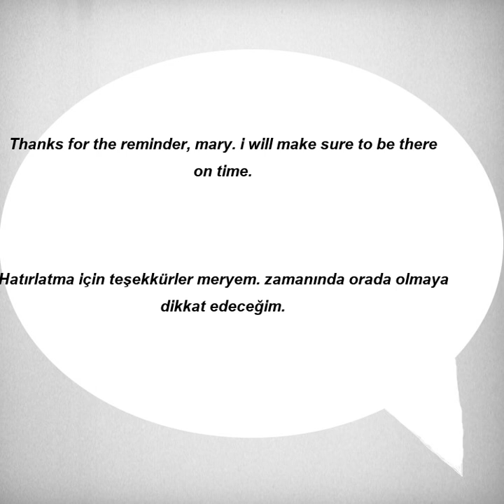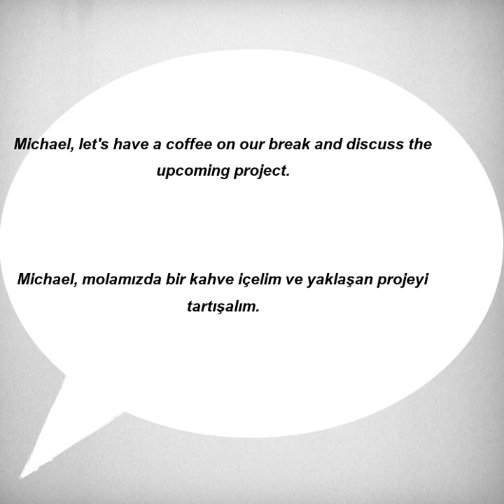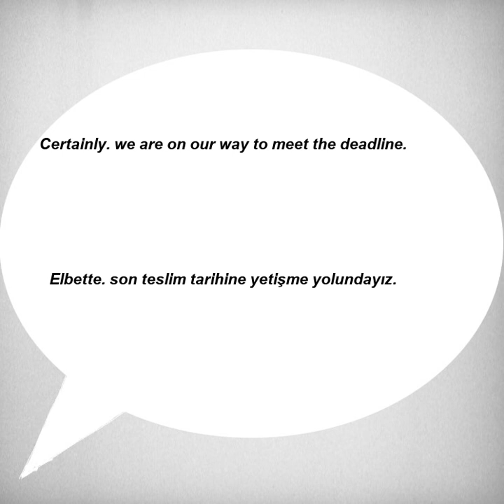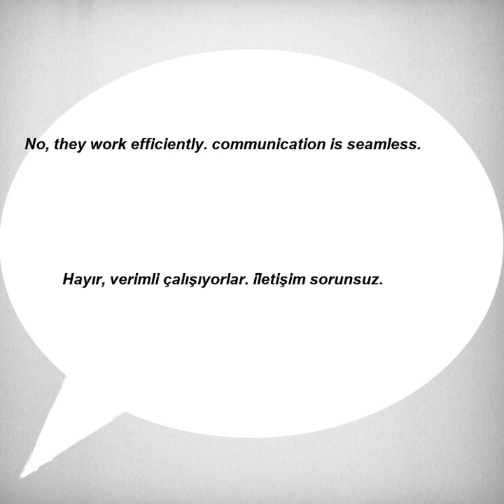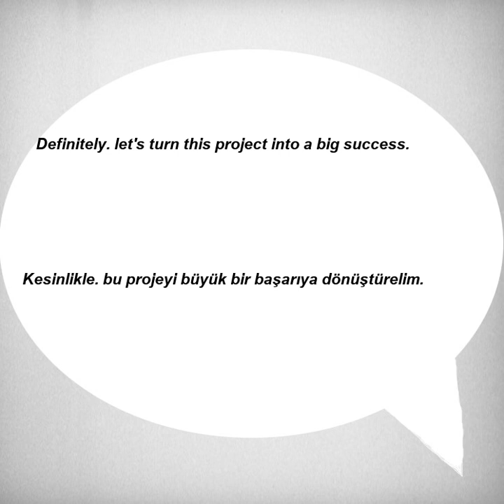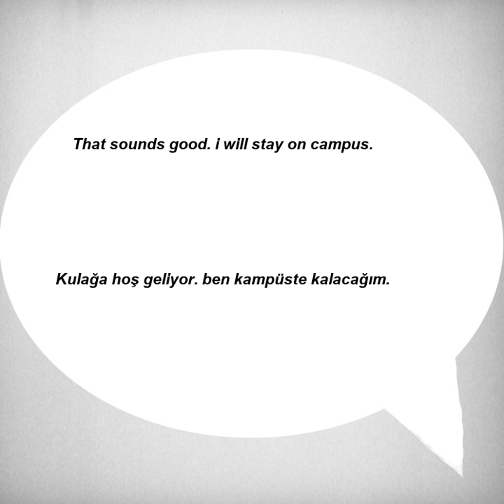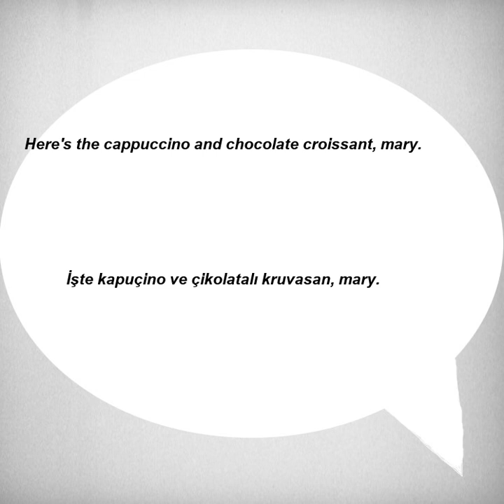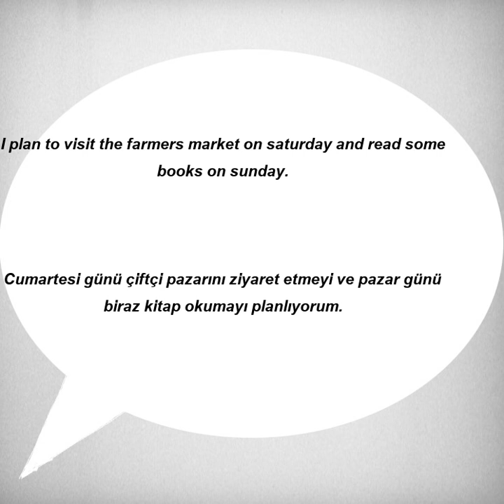Kolay ve hızlı, İngilizce Dinleme Pratiği - Cümle Örnekleri